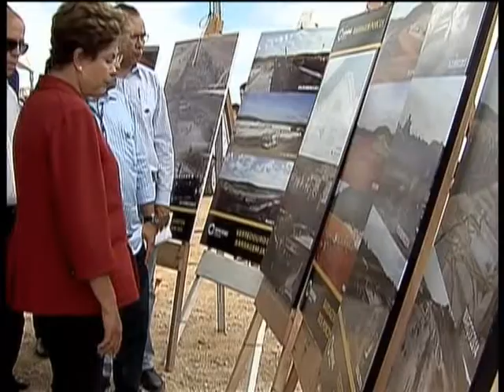Jornal NBR NOTÍCIAS na íntegra - 13 de maio